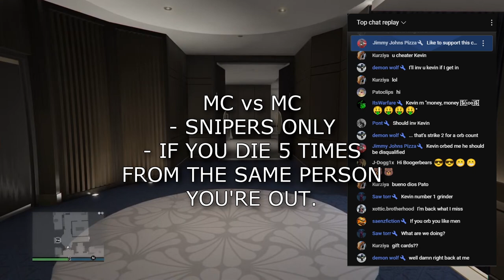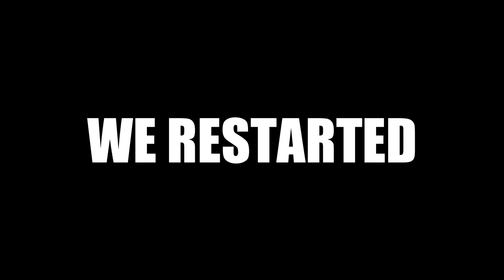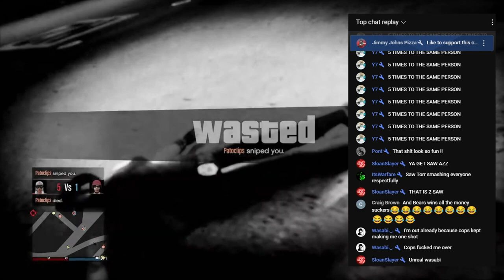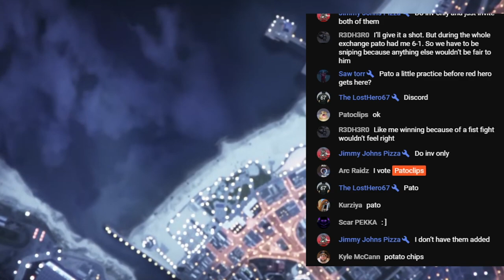Competing in @boogerbears7207 $60 Sniper Tournament!